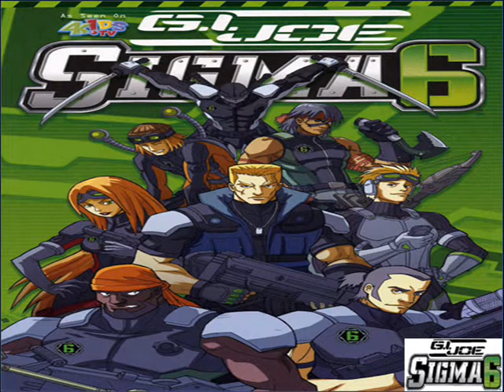Sigma 6 episodio 25 - Assault p3 (dublado)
No episodio anterior, a Organização Cobra havia desenvolvido um aparelho capaz de controlar o clima e ainda capturaram os principais líderes da Terra. Como a maioria da equipe Sigma ocupada com as operações de resgate, Duke enviou um pequeno grupo para checar as emissões de energia vindas do Pólo Sul. Ao chegarem lá, eles foram surpreendidos pelo antigo membro da equipe, o espião Firefly. Uma das máquinas é destruída, mas Snake Eyes acaba congelado pelo inimigo.  Agora, a Organização Cobra está pronta para usar tudo o que tem contra o Sigma 6 e Duke não possui nenhum plano para surpreender o inimigo, que ainda detém o controle total sobre as forças da natureza.